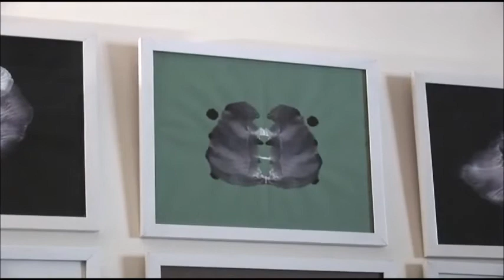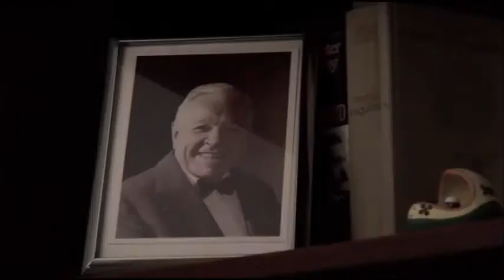Ser escritor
Fragmento de la película "Taller Capuchoc", de Carlo Padial, interpretada por Miguel Noguera.